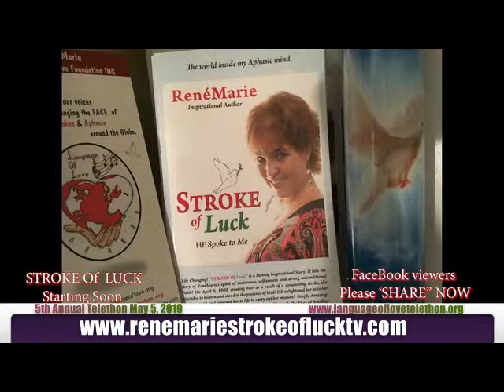RenéMarie -"SPOTLIGHT SEGMENT"- Celebrating 30 Years - "Singing From the Mountain Tops"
Amazing. humbling - there are not too many words that can explain the heartfelt gratitude and pure Love that engulfs me at the present time!!
I feel like singing from the mountain tops - I am sure that at this moment - I can climb the highest of mountains without blinking an eye - As well as giving an abundance of glorified praise to our Lord - our God. Monday April 8 2019 I - together we everyone - with each angel that has guided and Live me through - 30 years milestone of my Stroke - which also challenged me with Aphasia.
Wow. Life is such a reverent gift- and I am so sure that each and every one who has been affected or experienced something - big - or small in their lives and understand the humbling way that I am feeling -
From today thru our Telethon - we are going to celebrate LIFE— for all to revel in what we sometimes take for granted

RenéMarie, an artist from the tri state area, is an exciting singer/entertainer, Author, Motivational and Keynote Speaker.  Her new venture is her STROKE of Luck and Talk Show Host on Village Connection Network , She delivers a message of Hope and Faith. This riveting mesmerizing story also describes her challenges results from a major stroke and “GIFT” of experiencing a stroke on April 8, 1989, along with the divine moment of RenéMarie's out of body experience and conversation with God.

STROKE of Luck, the book and internet TV Show, will provide insight and plant the seeds of life coaching principles that will help you to enrich your awareness.  Tune in every other Sunday Mornings  between 9:00 am - 10:00 am to be inspired by those of us, including ReneMarie, who have been challenged Aphasia caused by a stroke or other  turmeric brain injuries. The Purpose of the show are:

Stroke and Aphasia Awareness

Language of Love Telethon Updates

ReneMarie and other artist singing inspirational songs

Spread the Love …Plus so much more!

Everyone has an inspiring story and we would love to hear yours!

Thousands of people are afflicted with Aphasia, a condition which leaves a person frustrated after a traumatic experience due to brain trauma or stroke. In her Book, the author shares her own story beginning with an out of body experience as a result of a “STROKE of Luck”.  On April 8th, 1989, as she lay in the clay of a softball field, unconscious and silenced, her whole world changed.

ReneMarie Language of Love Foundation INC

ReneMarie Stroke of Luck Internet TV Show

Aphasia is a "silent" life changing effect of stroke or brain trauma

Did you know that nearly 80% of Strokes can be prevented?

May God bless you throughout your life, may you be healthy and be filled with  PEACE, HOPE & LOVE.